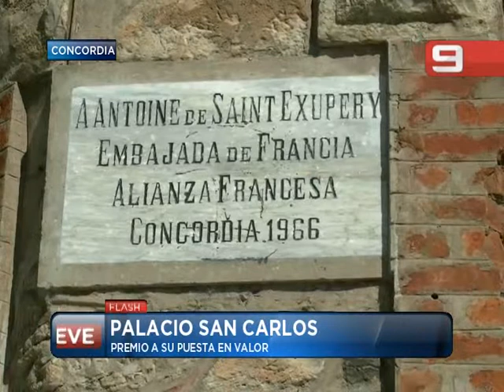Las Noticias por el Nueve - Palacio San Carlos. 21/08/14